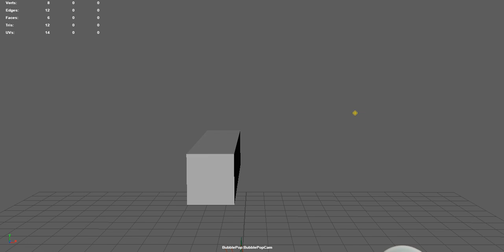Particle instance Maac Velachery, Franchise of Maac india, Now at Chennai